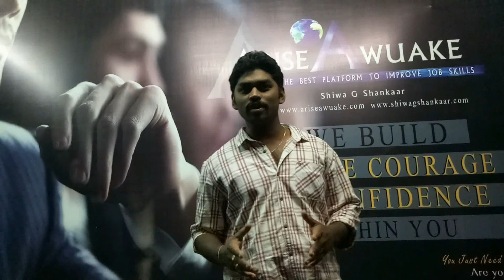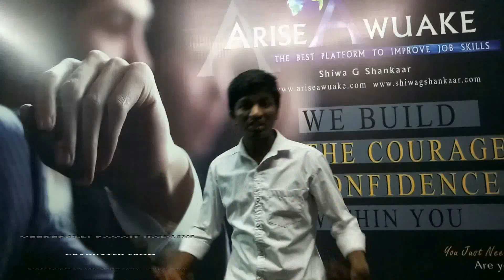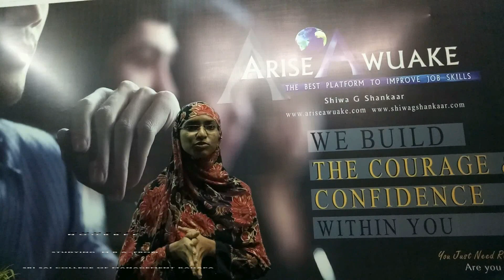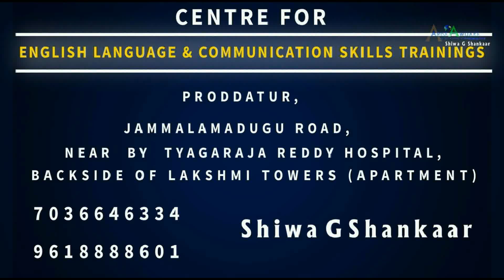They want to see the Change in their lives The one Place they choosed to change is Arise Awuake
They want to see the Change in their life. The one Place they chose to change is Arise Awuake
""మనిషన్నవాడు ఏ మంచి పని చేయాలన్న కృషి అవసరం.
ఎందుకంటే రాపిడి లేకుంటే వజ్రం మెరుస్తుందా? అలజడి లేకుండా సముద్రం పలుకదు.
కదలిక లేకుండా గుండె బతకదు.""⌚⌚⌚🏃🏃🏃